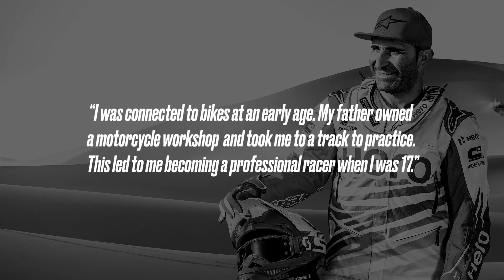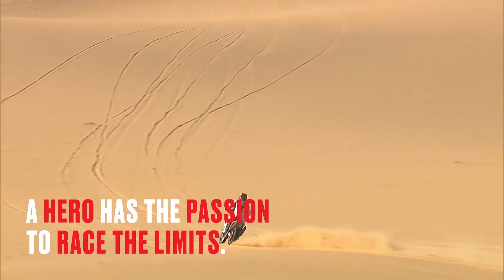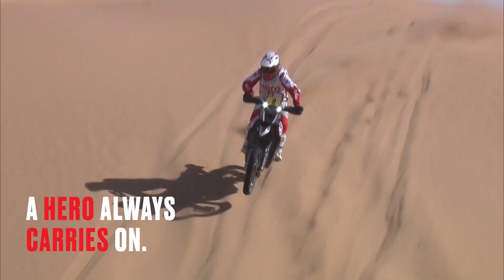TRIBUTO A PAULO GONÇALVES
Requiescat in pace e OBRIGADO POR TUDO

O Kaminho